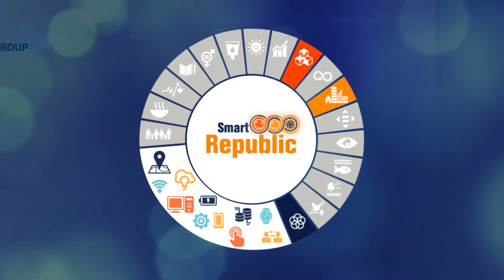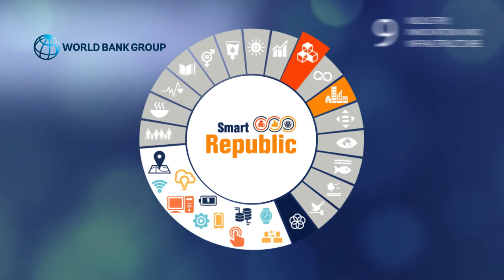Mr. Mahip Tejaswi - CEO, Gwalior Smart City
Mr. Mahip Tejaswi is one of the leading smart city practitioners and is CEO of Gwalior Smart City. Mr. Tejaswi has been involved with Smart Republic since 2016. He shared his views on Smart Republic conference and his plans for Gwalior Smart City during this interview.